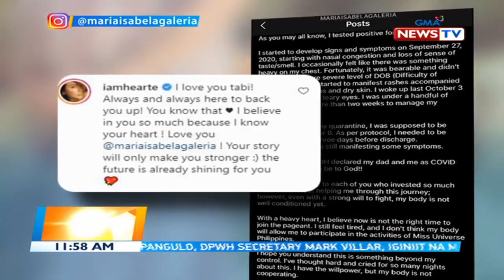BT: Ilang GMA News and Public Affairs shows at personalities, national winners...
Ilang GMA News and Public Affairs shows at personalities, national winners sa Asian Academy Creative Awards